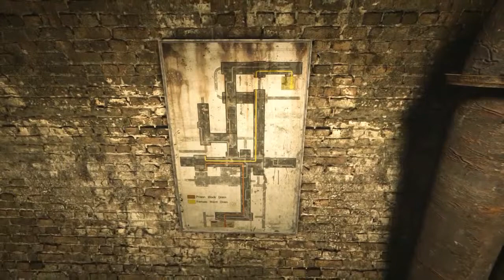Let's Play Outlast: Part 5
Part 5 of my Outlast let's play